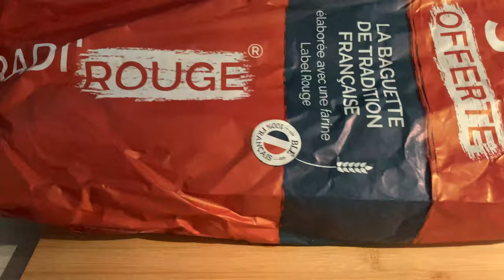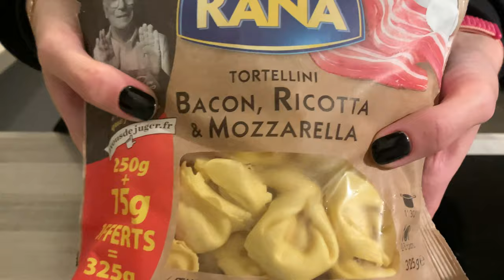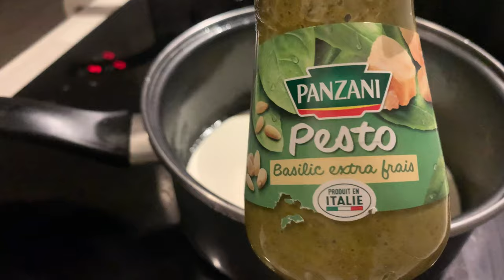FRANCE BACK IN LOCKDOWN! FIRST DAY OF QUARANTINE, HOME VLOG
Hi! My name is Tina!
I moved to Paris like a year ago and want to share my daily life with you!

📱 Editing programme Adobe Premiere Pro
📸  Camera Canon EOS 600D & iPhone XS Max